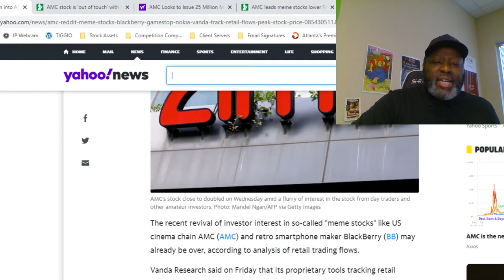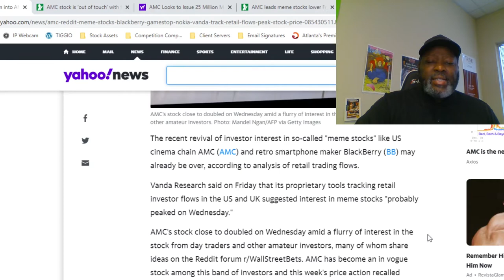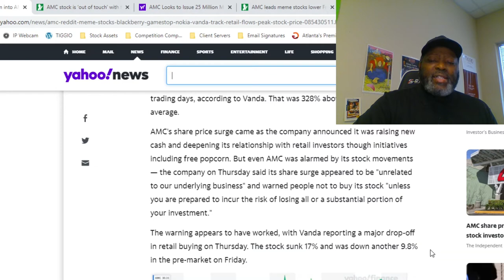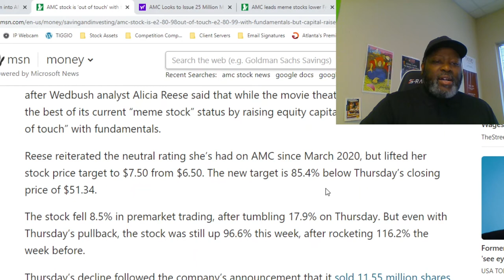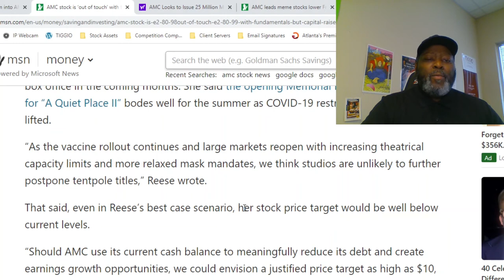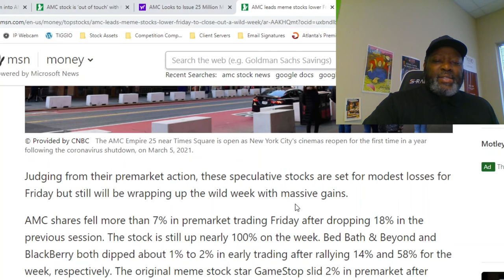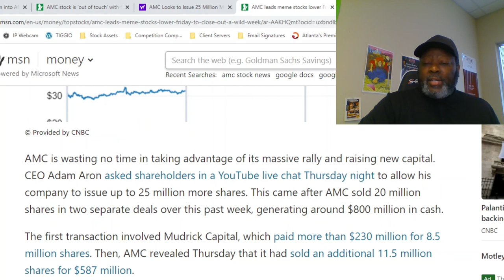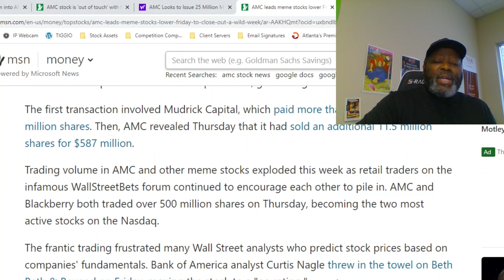AMC IS EXPLODING | 🦍 🦍 AMC TO $100.00 A SHARE | AMC GAMMA SQUEEZE | AMC STOCK PREDICTION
AMC STOCK | AMC TO $100.00 A SHARE | AMC GAMMA SQUEEZE | AMC STOCK PREDICTION | AMC IS EXPLODING

AMC Entertainment Holdings stock (NYSE: AMC) has shot up more than 110% in just the last one week (five trading days) and is currently trading at $26 per share. AMC Entertainment Holdings – the biggest movie theater chain – has the largest share of the U.S. theater market, ahead of Regal and Cinemark Holdings. AMC was the most active stock on NYSE last week with the year-to-date gain coming in at a whopping 1120%. AMC has been one of the most active stocks since the beginning of 2021, with most of its rise being driven by retail investors’ agenda to fight the hedge funds who had massively shorted the stock. With the stock price rising due to short squeezing, short sellers are forced to buy back borrowed shares to close their short position and limit losses. Thus, along with buying by retail investors, the forced closing of short positions has further fueled the rally in AMC stock. By Trefis Team.